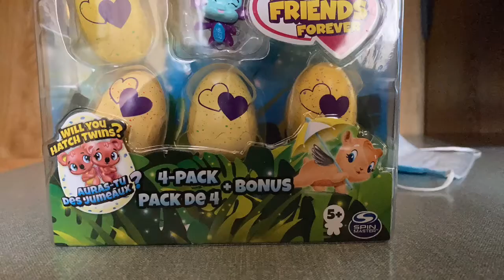Hatchimals Shorts - Hatch Up - Ep1 Stop Motion